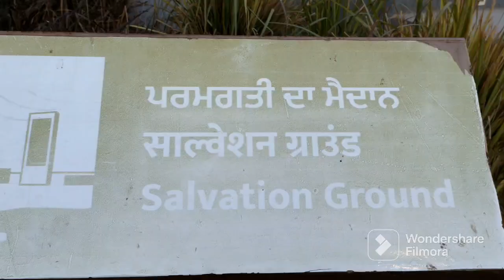Golden Temple Amritsar Vlog | Tour Delhi to Amritsar 2023🚂 | First Vlog In Amritsar#amritsar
Golden Temple Amritsar Vlog | Tour Delhi to Amritsar 2023🚂 | First Vlog In Amritsar#amritsar vlogudget Friendly Golden Temple Tour Delhi to Amritsar 2023🚂 | First Vlog In Amritsar#amritsar
Golden Temple Amritsar Vlog

In this video you can see Darbar Sahib Golden Temple. In this vlog you can see Jaliawa Bagh, Golden Temple near sightseeing, Partition Museum

Golden Temple | Jaliawa Bagh | Partition Museum | Amritsar

golden temple vlog, golden temple amritsar vlog